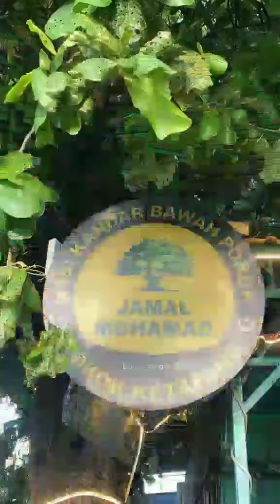nasi kandar pokok ketapang Butterworth Penang Malaysia